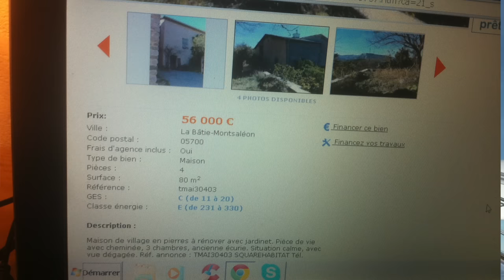Эмиграция. Как я переехал во Францию, а мой друг на Кипр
Свобода - это высшая ценность человека. Разумный человек свободен выбирать место для своей жизни. Государство часто мешает этому, навязывая сказочные сети из кольца врагов и скрепных догм квасного патриотизма. Однако в реальности окружающий мир намного добрее и мудрее, чем это показывают каналы пропагандистов.
Я начал готовить отъезд 9 лет назад. Когда весной 2014 стало понятно, что страна с которой я связывал свое будущее пошла не туда. Так РФ потеряла хорошего талантливого инженера с реализованными изобретениями. И деньги, заработанные на многолетней работе и этих изобретениях. Остались лишь не малые налоги, за которые увы как раз и летают сейчас несущие смерть ракеты. Ну да вселенная им судья.
Я переехал во Францию. Так сложились обстоятельства. И я очень доволен новому месту жизни, позволяющему реализовать мои таланты пилота и инженера.
Мой друг Антон который помог сделать этот ролик 11 лет назад переехал на Кипр. И тоже очень доволен.
Можно долго спорить о нашем выборе. Моя совесть чиста - я многое сделал для страны из которой уехал и многое в ней оставил. Решение об отъезде было окончательно принято в тот момент когда военные предложили мне воровать с ними гос деньги на моем изобретении. А когда я оказал стали мешать работать. Я уехал с чистой совестью. Этой стране видимо не нужны талантливые и думающие специалисты. А нужно легко управляемое быдло, которое будет орать ура на парадах и с спокойно убивать тех людей, которых назовут врагами.
Я рад что с 24 февраля 2022 года многие мои друзья сделали правильный выбор и временно или навсегда поменяли место жительства. Для тех же кто только думает об этом - этот ролик.
Не бойтесь! Главное желание и что то да делать! И не один день, а всю жизнь. И дай вам вселенная удачи!
Хотите узнать больше про Северный Кипр? Загадочная страна 404, о которой существует столько мифов?

0:00 Красивое место
2:37 Как возникла мысль переехать
4:03 Планерный рай
5:20 10 соток и дом на колесах
7:05 Материализация желаний
8:08 Как я нашел Дом
11:58 Мудрый Друг Алексей
12:52 Чудеса. Нотариус. Ключи
16:08 Первый вечер в Доме
18:48 Я покупаю Дом!
21:38 Ремонт
21.53 Свой дом - счастье!
22:51 Опыт моих друзей
25:40 Мобилизация и Мудрые мысли
26:30 Советы по Франции
30:18 Северный Кипр
33:17 Как Антон переехал на Кипр
35:45 Профессионалы на Кипре
37:11 Ничто не случайно
38:20 Самые красивые места Альп
42:50 Наш городок
44:36 Посадка
46:04 Берут ли Биткойны
Нас можно поддержать добрым словом и добрым делом :)
Игорь Волков.